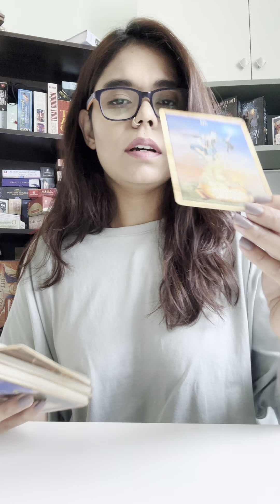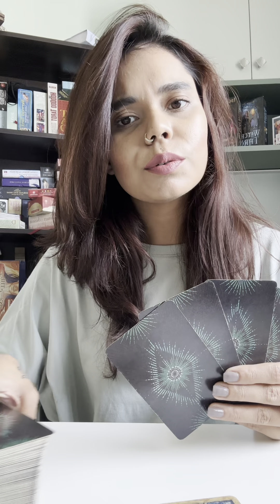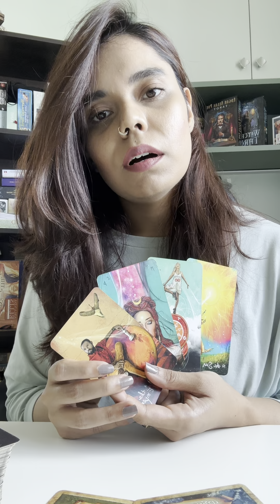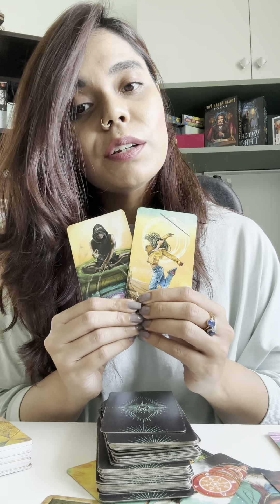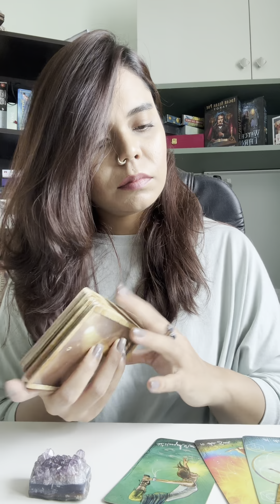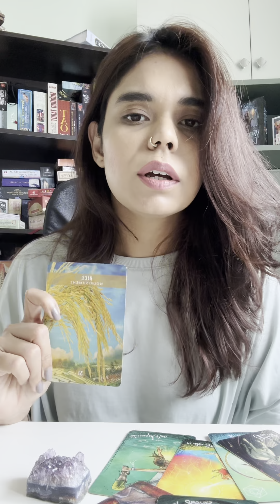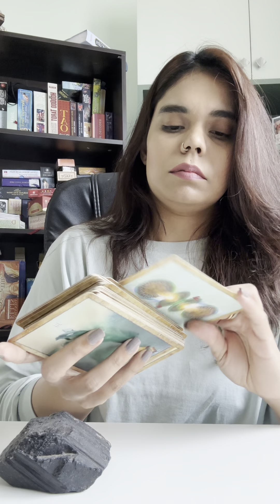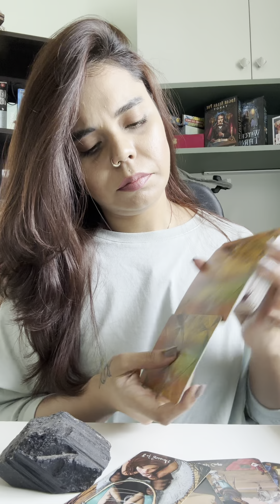**pick a card** what can you expect within the next 3 months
pile 1- 01:50
pile 2- 14:55
Pile 3- 24:08

1. audio 2 questions: INR750/14USD
2. audio 3 questions: INR1200/18USD
3. Full reading on video call: INR 3800/ 65USD
4. Law of attraction practice and healing sessions- INR 3800/ 65USD
5. AURA reading (to know which crystals would suit you)- INR1800/35USD
6.  CANDLE WAX READINGS- messages from the universe - 3800/65USD